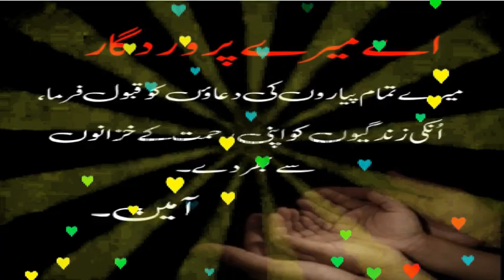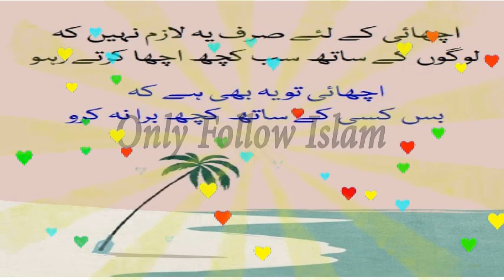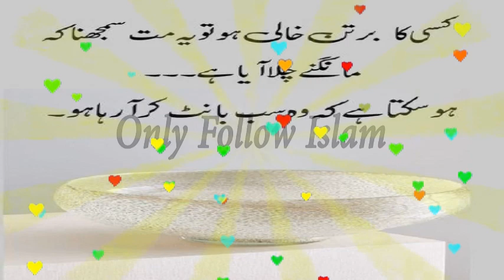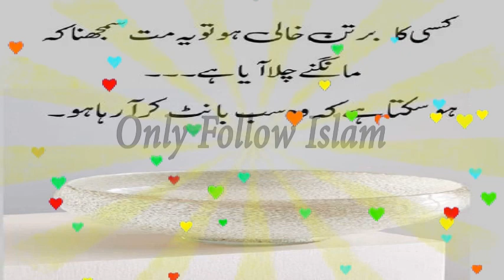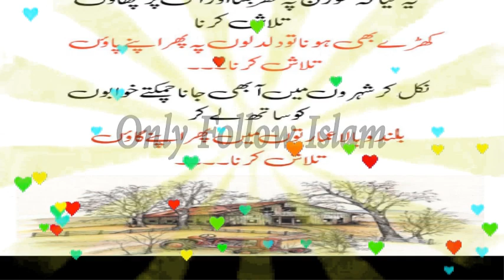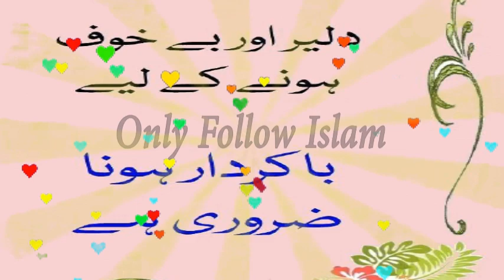69 - Golden Words !! سنہری الفاظ۔ , اقوال زرّیں !! Heart Touching Urdu Quotes !!